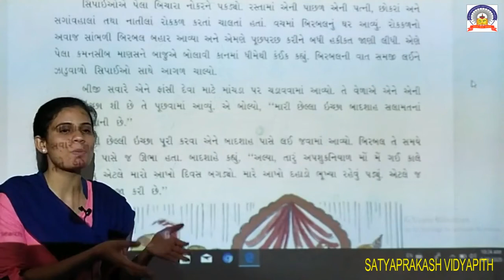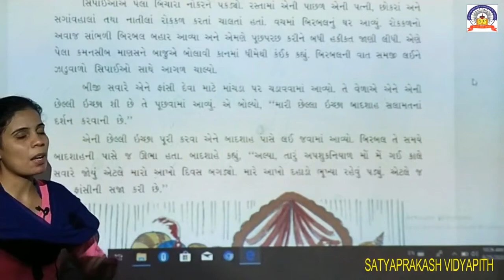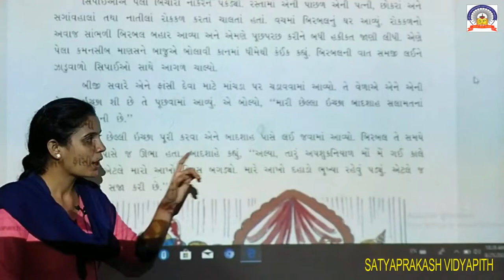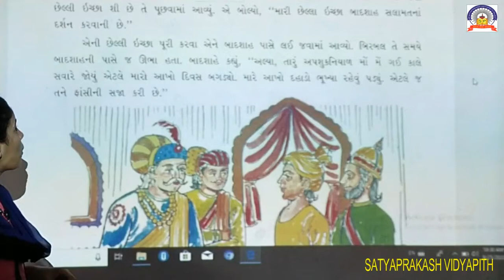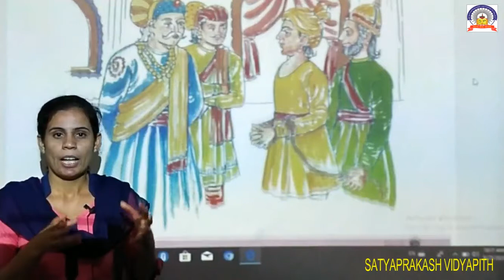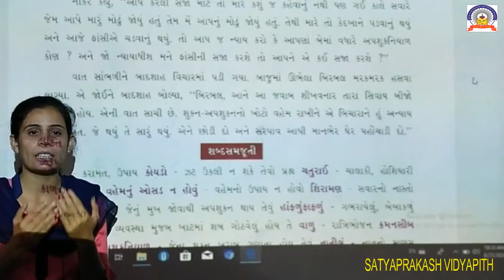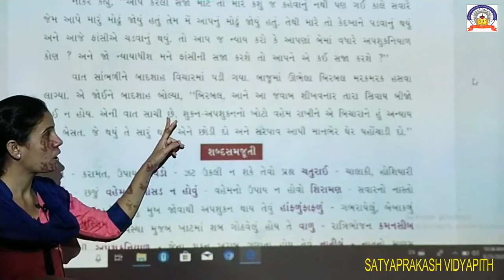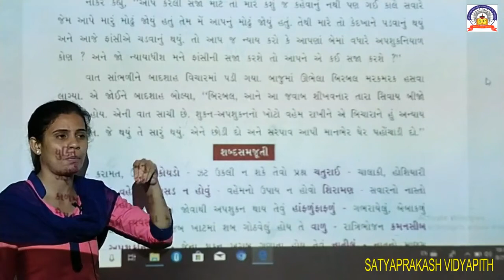std-6 sub-gujarati path-8 part-2 10-9-20